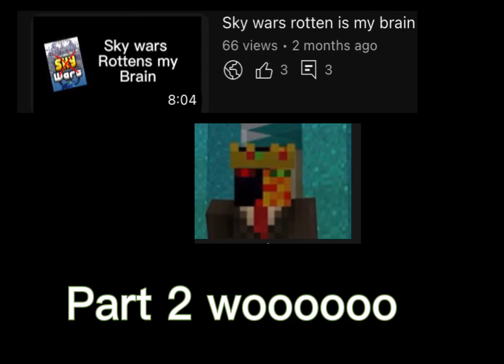I make sky wars 1000% funnier…￼